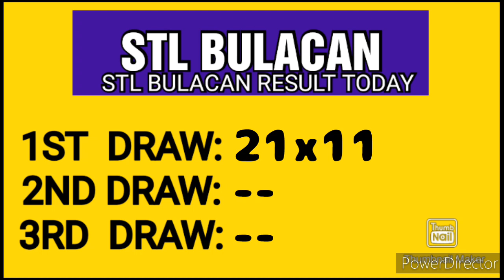STL BULACAN RESULT TODAY 1ST DRAW JANUARY 14, 2023 11AM RESULT